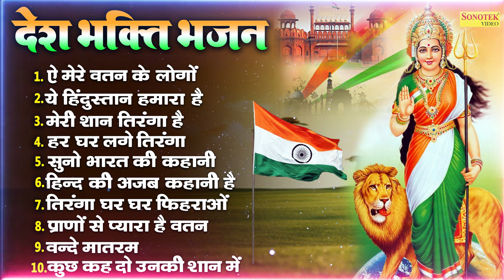ऐ मेरे वतन के लोगों | देश भक्ति गीत 2023 | देश भक्ति हिट भजन | Desh Bhakti Bhajan 2023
Title :- ऐ मेरे वतन के लोगों
Singer :- ज्योति तिवारी
Lyrics :- Joti Tiwari